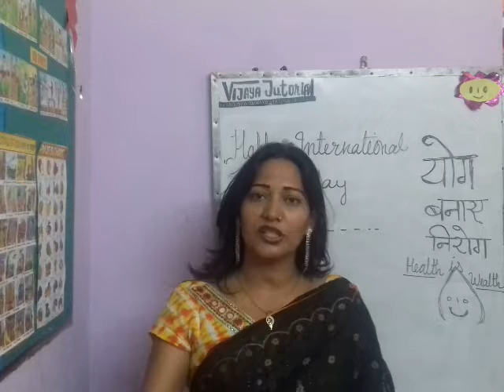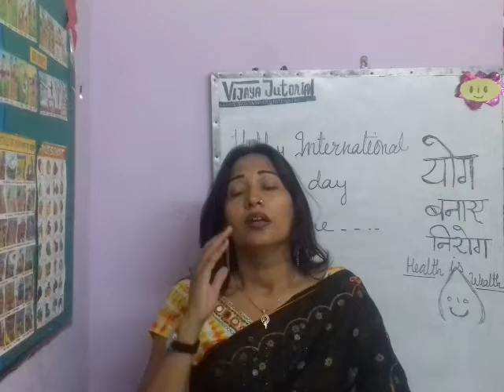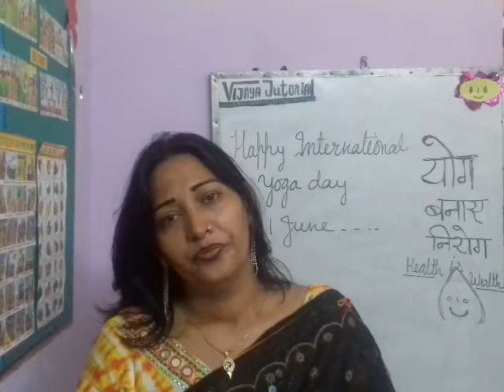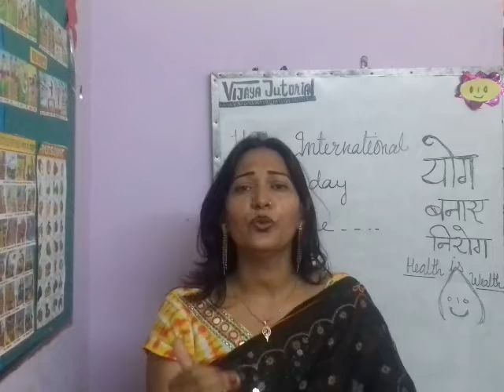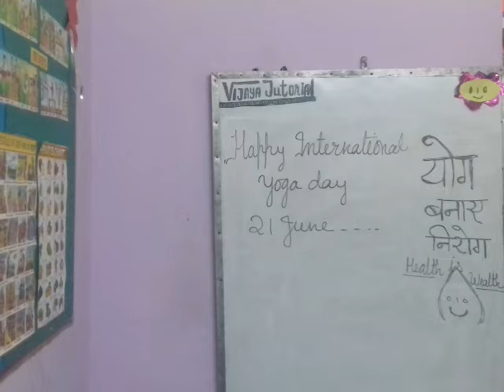International yoga day.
Yog banaaye nirog.